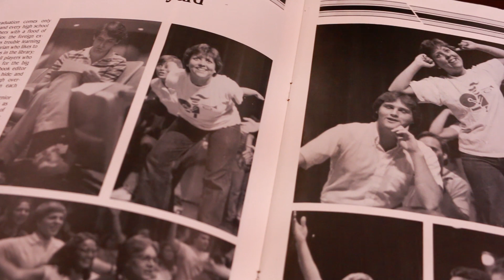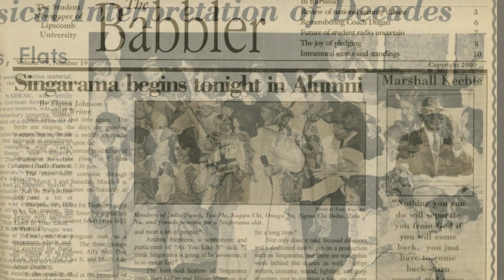Lipscomb Singarama short documentary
Short documentary about Singarama anniversary celebration at Lipscomb in 2018.